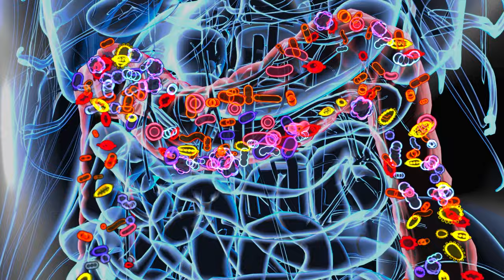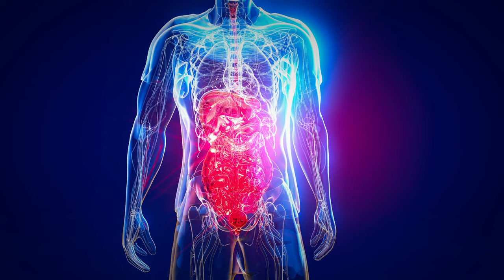¡IMPORTANTE ⚠️! Refuerza tu sistema inmunológico así💪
¿Qué fue primero, el huevo o la gallina? En el contexto del bienestar humano, esta pregunta se transforma en la triada del sistema inmune, sistema digestivo y emociones 🥚🍳. ¿Qué impacta primero y cómo están relacionados? Estas tres áreas están estrechamente conectadas. El eje intestino-cerebro, a través del sistema entérico, se conecta directamente con el sistema inmunológico. Todo lo que sucede a nivel digestivo afecta el sistema inmunológico, y lo mismo ocurre con nuestras emociones.

¿Cómo influye la alimentación en nuestro sistema inmunológico? 🌽🥗 La alimentación es fundamental porque impacta directamente el sistema digestivo y, por ende, el sistema inmunológico. Muchas personas encuentran difícil gestionar sus emociones y entornos estresantes, pero la alimentación es un factor que podemos controlar. En el cuidado del bienestar, se debe comenzar por el sistema digestivo. Si no puedes procesar y absorber adecuadamente lo que comes, tu sistema inmunológico y tus emociones se verán afectados.

¿Por qué es tan importante el microbioma intestinal? 🦠🌿 El microbioma, compuesto por más de 10,000 bacterias, es considerado otro órgano del cuerpo debido a su biodiversidad y funciones específicas. Mantener un microbioma sano es crucial porque impacta desde el peso corporal hasta el equilibrio hormonal. Estudios han demostrado que modificar la microbiota de una persona obesa con microbiota de una persona delgada puede resultar en una pérdida de peso significativa, evidenciando el poder de estos microorganismos.

¿Qué es la permeabilidad intestinal y cómo afecta nuestra salud? 🩺🧬 La permeabilidad intestinal, comúnmente afectada por malos hábitos alimenticios, permite el paso de partículas grandes al torrente sanguíneo, lo que el sistema inmunológico identifica como amenazas. Esto puede desencadenar reacciones alérgicas e intolerancias alimentarias, como al gluten y los lácteos. Un intestino hiperpermeable activa constantemente el sistema inmunológico, causando fatiga crónica y alteraciones emocionales.

¿Cómo podemos proteger nuestro sistema inmunológico? 🌙💪 Para fortalecer el sistema inmunológico, es esencial evitar azúcares refinados, aditivos y productos de panificación ultra procesados. Estos alimentos no solo incrementan la inflamación, sino que también sobrecargan el sistema inmunológico, deteriorando su funcionamiento. Optar por una dieta equilibrada y libre de estos compuestos es un paso crucial para mantener un sistema inmunológico fuerte.

¿Qué hábitos saludables debemos adoptar? 🥑🌰 Dormir bien es uno de los hábitos más importantes para la salud inmunológica. Durante el sueño, el cuerpo se recupera y el sistema inmunológico se fortalece. Además, una dieta rica en fibra, incluyendo vegetales de hoja verde y semillas, es vital. Las grasas saludables, presentes en nueces, aguacate y aceites como el de oliva, también juegan un papel importante en el funcionamiento del sistema inmunológico.

¿Por qué el sistema inmunológico se debilita y cómo prevenirlo? 🌎⚔️ El sistema inmunológico, como un ejército con recursos limitados, se debilita cuando se enfrenta a múltiples amenazas al mismo tiempo. Una dieta inadecuada, exposición a toxinas y malos hábitos de vida contribuyen a su deterioro. Mantener una alimentación saludable, descansar adecuadamente y evitar factores estresantes son estrategias clave para prevenir el desgaste del sistema inmunológico y mejorar la salud general.

00:00 ¿Qué fue primero, el huevo o la gallina?
01:00 Por dónde comienza el tratamiento
01:27 Sistema digestivo y emociones
02:12 Impacto del microbioma
03:16 Problemas enzimáticos o de permeabilidad intestinal
05:00 Tu sistema inmunológico ataca
05:29 Productos alergénicos
06:21 El ejercito del sistema inmunológico
08:25 Un cuadro difícil de tratar
09:09 ¿Qué puedes hacer?
10:13 Elimina esto
10:30 No mas de esto
10:42 ¿Te gusta el pan?
11:10 necesitas estos hábitos